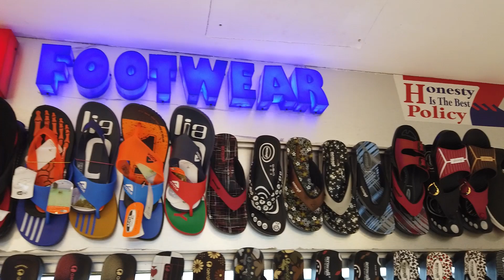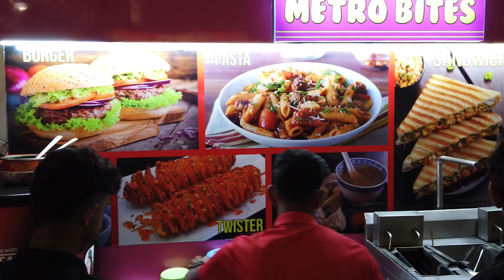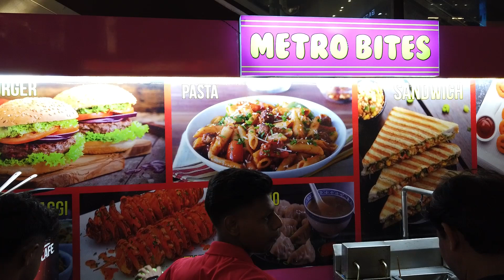Branded CROCS মাত্র ৫০০/- টাকায় || New Branded Crocs Slippers Heavy Quality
Branded crocs মাত্র ৫০০/- টাকায় |
New Branded Crocs Slippers Heavy Quality.

অনলাইন এর থেকেও সস্তা দামে CROCS মাত্র ৫০০/- টাকা |

কলকাতায় বর্ষা ঋতুতে আপনি যদি আপনার পরিবারের কোনো সদস্য বা কোনো বন্ধু বা আপনার নিজের জন্য এক জোড়া জুতো কেনার পরিকল্পনা করেন, তাহলে এই জায়গাটি পাওয়া সবচেয়ে ভালো বর্ষার জুতো মাত্র ৫০০/- টাকায়। They offer reasonable designer footwear for all occasions.
Metro Plaza, one of the oldest mall of Kolkata and have a very economic shops with variety and wide range of products. Don`t forget to bargain before you buy. I used to visit this mall to purchase crocs. You can get here many designer crocs / sandal at reasonable price.
Besides footwear they also have other designer clothes, jewellery collection stores also.

ERUM FOOTWEAR
Address: 1, Ho Chi Minh Sarani Rd, Kankaria Estates, Park Street area, Kolkata, West Bengal 700071
(Next American Consulate, Opposite Golden Park, Near Tata Center)
Timing : Mon - Closed
Tue – Sun - 10:00 am - 8:00 pm

Hi Guys,
I am Papiya,
welcome to my Bengali Vlog Channel. I am a Self employed.   Bengali vlogger/ Youtuber from Kolkata. On this Vlog Channel I will be sharing my  lifestyle  with you people. I want to share my Daily happy moments with you guys through my Vlogs.

Thank you so much to be the part of our YouTube family ❤😊 Thank you for visiting my YouTube channel.😊 If you like my video then please like, comment, share my videos and must subscribe to my YouTube channel.

If you purchase or buy anything will be at your own concern or risk. Please survey the market before any consignment. This video is just for giving information about different types of Shopping offer about crocs / sandal ,Fashion and Style etc.